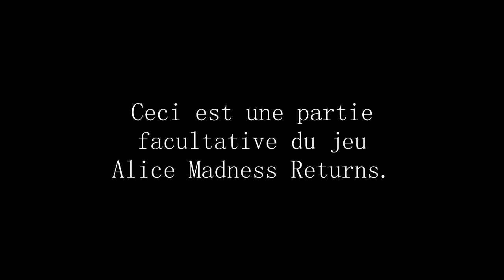[Bonus] Alice Madness Returns ~ FAIL